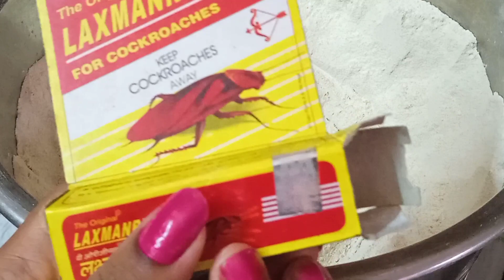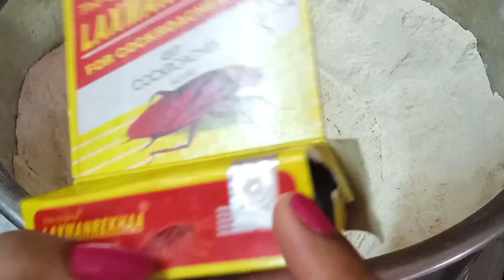Kitchen tips💡। 5 बहुत ही कमाल की किचन टिप्स जो बिना मेहनत और बिना खर्चे आपका काम असान बनाये।